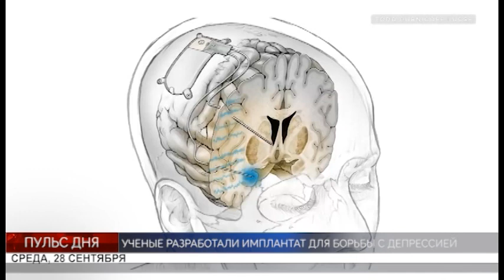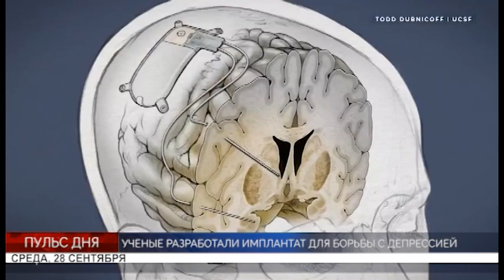PULS NEDELI OCT1 5